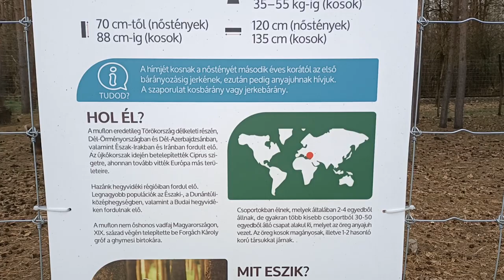Mouflon / Muflon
The mouflon was filmed at the Veresegyház Bear Sanctuary / A muflon a veresegyházi medveotthonban lett lefilmezve.